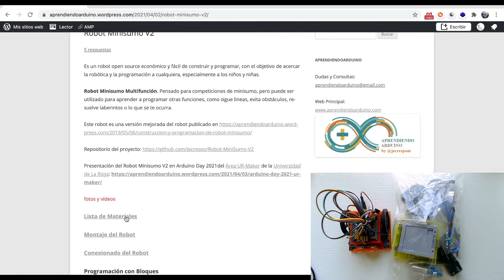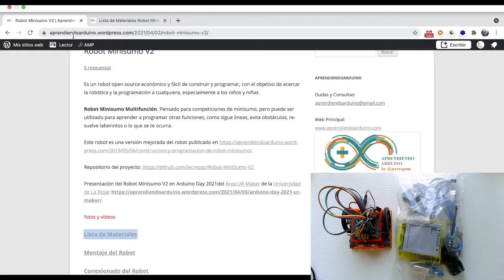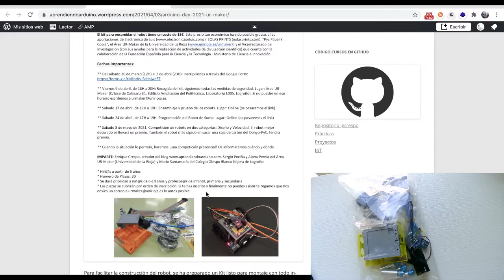Montaje y Conexiones Robot Minisumo V2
Proceso de montaje y cableado del robot minisumo V2